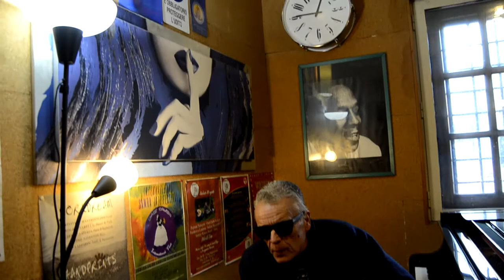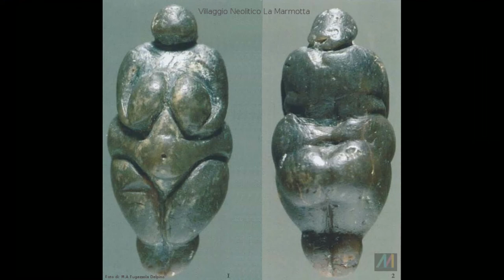Federico Laterza racconta come ha scoperto Calcata e la storia del locale Altroquando - parte 1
🎥elettritv💻📲 Sono Federico Laterza pianista e compositore sono arrivato a Calcata nel 1980, c'erano pochi abitanti perche' il paese era stato abbandonato, anzi c'era anche la possibilita che il paese venisse raso al suolo. I primi abitanti si sono rimboccati le maniche per restaurare questo borgo antico. Tra i primi abitanti insieme a me ci sono dei musicisti che fanno parte di quel movimento musicale degli anni 70' che si e' sviluppato a Roma nell'ambito Jazz, tra cui Corrado Nofri fondatore della Folk Magic Band un gruppo che ha pubblicato un disco dall'etichetta del Folkstudio, un locale storico di Roma dove suono' Bob Dylan. Gaetano Delfini che faceva parte sempre di questa band insieme ad altri musicisti come Nicola Stilo, Sandro Satta che poi hanno fatto una luminosa carriera nell'ambito jazzistico. Questa Folk Magic Band poi ha avuto una riedizione negli anni 90' e Corrado Nofri un mio caro amico pianista mio vicino di casa a Calcata mi ha invitato a suonare in questa riedizione che c'e' stata. Di Corrado Nofri ho un ricordo molto bello perche' e' stato uno dei musicisti che ha vissuto a Calcata che ha creato anche un movimento di persone tra cui alcuni musicisti di fama internazionale tra cui Don Cherry, Hermeto Pascoal, che sono venuti a Calcata e hanno fatto delle jamsession. Con degli amici abbiamo anche aperto un Jazz Club che si chiamava Altroquando e si trovava all'ingresso del paese, era l'antica armeria di epoca medioevale, all'interno della quale abbiamo adibito un palco e anche un piccolo Bar, in cui hanno suonato molti musicisti jazz e non, tra cui ricordo Massimo Urbani grande sassofonista italiano, poi e' venuto Danilo Rea grande pianista, Flavio Boltro, Fabrizio Bosso. C'e' un episodio divertente che posso raccontare, di quando una sera stavamo facendo una jamsession sul versante freejazz ed era una sera buia e tempestosa invernale, il pubblico scarseggiava, ad un certo punto entra un signore, ci disse che lui era l'ispettore della SIAE, ci prese in simpatia e ci disse basta che scrivete un bigliettino che eseguite brani originali e non dovete corrispondere niente alla SIAE, che tutela solo chi e' iscritto. Poi pero' purtroppo ci si sono messi contro i Carabinieri, un giorno mi ha chiamato il maresciallo di Faleria e ci disse, voi non siete in regola con il servizio di igene, vi mando il controllo perche' non avete l'allaccio alla fognatura, allora io ho fatto presente che purtroppo a Calcata la fognatura non esiste, e lui rispose lo so ma dovete allacciarvi a questa ipotetica fognatura. Che comunque va a scaricare sulla rupe. Questo e' successo nel 1996, io ho chiesto perche' proprio noi dell'Altroquando dobbiamo essere in regola con questa cosa impossibile e le altre attivita' no, la risposta che mi e' stata espressa - dai Carabinieri - e' perche' voi fate musica. Come se fare musica e' un delitto e dovevamo essere puniti per questo. L'Altroquando e' stato un locale che consentiva di ascoltare musica Jazz di un certo livello, ed avere un occasione di socializzazione che purtroppo nel territorio manca. Un episodio molto divertente e' stato quando e' venuto Massimo Urbani la prima cosa che disse; ehy man ce l'avete un sassofono? era arrivato ma non aveva il sassofono, tutto il periodo prima del concerto ci siamo dovuti ingegnare a trovare un sassofono, che poi fortunatamente siamo riusciti a trovare e che ha suonato in maniera meravigliosa. Poi abbiamo fatto concerti anche in ambito non prettamente jazzistico, per esempio e' anche venuto a suonare un bluesman, Louisiana Red e poi molti musicisti. Tra i musicisti che bisogna ricordare che hanno vissuto a calcata c'e' Roberto Ciotti un grande bluesman, il cui allievo Alex Britti venne a suonare all'Altroquando. Groovin' High e' un disco che ho fatto con Roberto Ciotti ci sono degli assoli di chitarra che lui ha messo su delle mie composizioni. Un altro musicista che ha suonato all'Altroquando e' Walter Maioli che e' uno dei primi esploratori della World music negli anni 70' fondatore del gruppo Aktuala in cui suonava il grande percussionista indiano Trilok Gurtu che appena venne in Europa suono' per due anni in questa formazione. E Walter Maioli ha proposto dei laboratori e dei concerti riguardanti la musica preistorica in quanto lui ha fatto una ricerca approfondita sugli strumenti musicali della preistoria. Calcata ha sempre ispirato i musicisti ad un rapporto tra musica e natura molto stretto per esempio ci sono stati molti musicisti che si sono dedicati allo studio del Didgeridoo uno strumento aborigeno australiano, attualmente c'e' Andrea Simone che e' uno dei principali virtuosi di canto armonico, un canto tibetano mongolo. E' un luogo magico che ha sempre ispirato i musicisti a suonare armonicamente con l'ambiente sonoro di Calcata, piccolo gioiello nella valle del Treja.